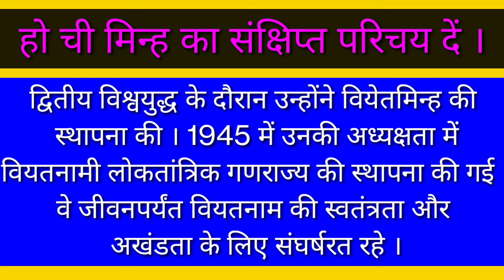हो ची मिन्ह का संक्षिप्त परिचय दें|Brief Introduction to Ho Chi Minh|10th social science